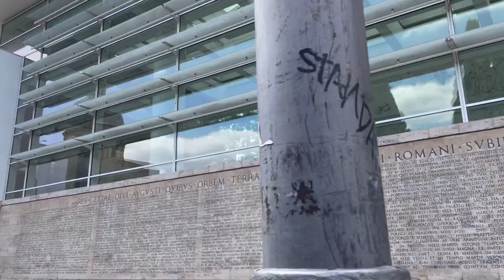Ara Pacis Tour in Latin 🏛 Rome, Italy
Tour of the Ara Pacis of Emperor Augustus in Rome, Italy.